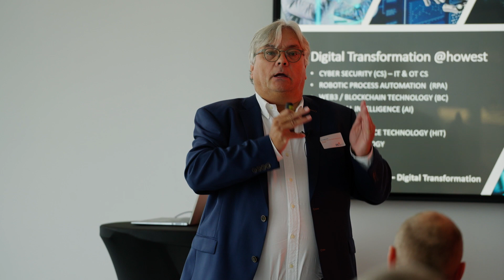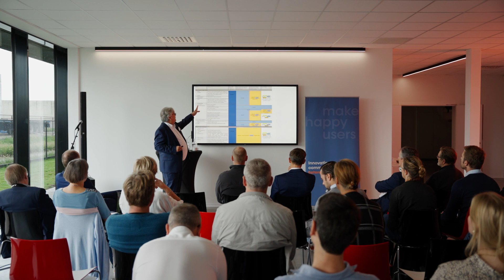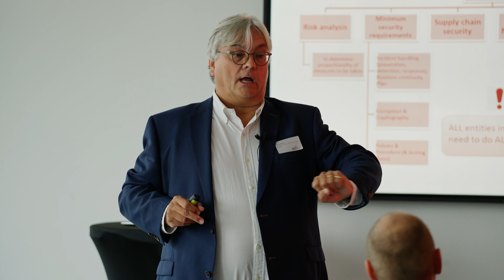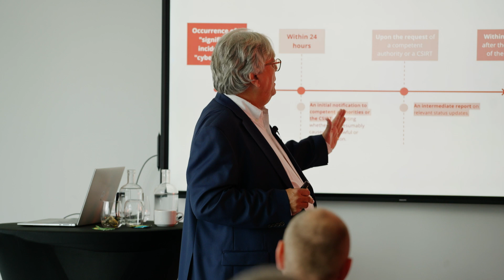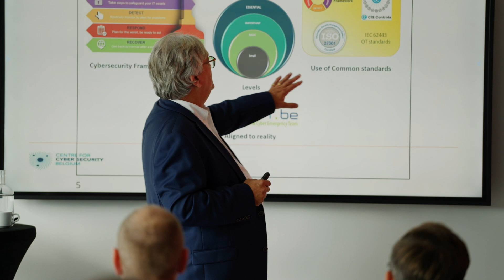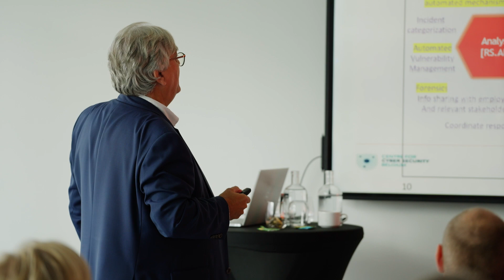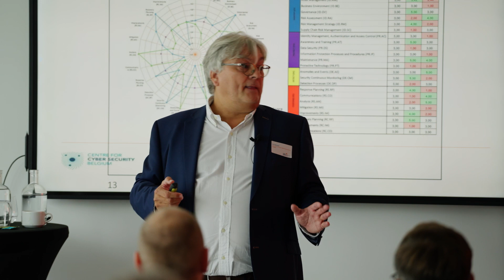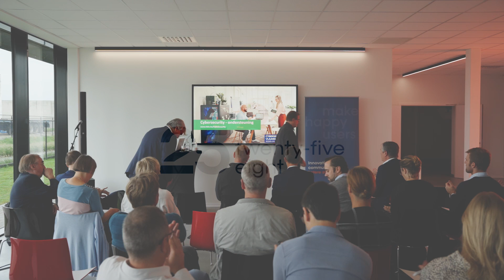ICT congres: Kurt Callewaert